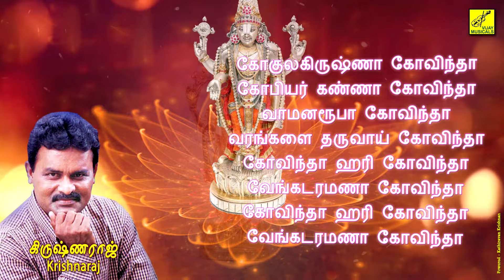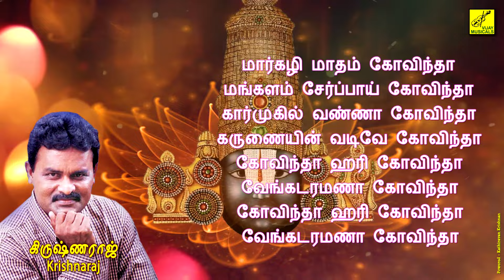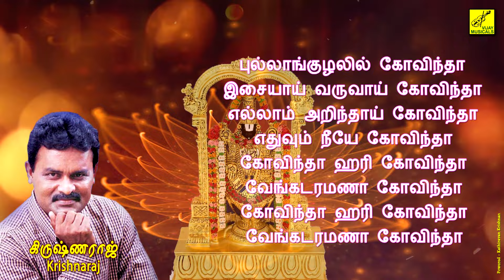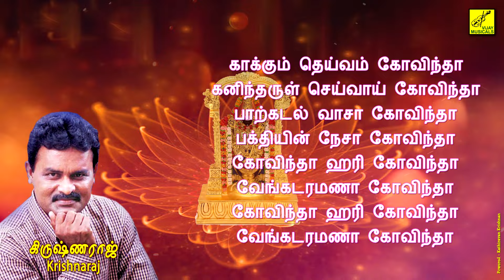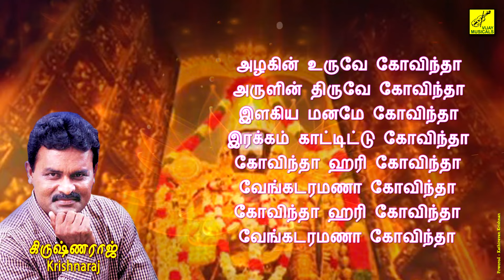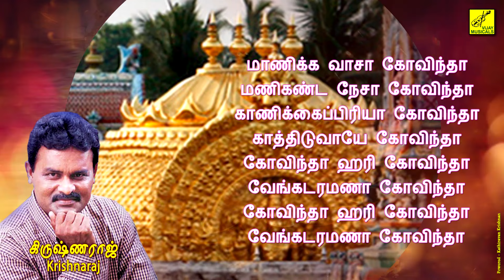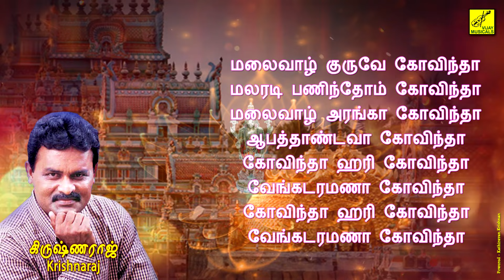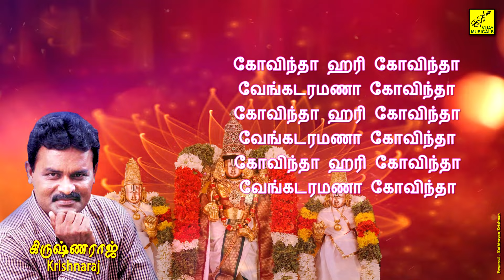தாமரைவாசா கோவிந்தா - Thamaraivasa Govinda | Kaappatruvaye Srivenkatesa | Krishnaraj | Vijay Musicals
நீதியைச் சொல்லிட கோவிந்தா கீதையை தந்தாய் கோவிந்தா
Perumal Songs With Lyrics In Tamil
Song   : Thamaraivasa Govindha
Aibum : Kaappatruvaye Sri Venkatesa
Singer : Krishnaraj
Lyrics : Senkathirvanan
Video : Kathiravan Krishnan
Produced by Vijay Musicals

Lyrics :

தாமரைவாசா கோவிந்தா
தயவுடன் காப்பாய் கோவிந்தா
பூமகள்நேசா கோவிந்தா
புண்ணியதேவா கோவிந்தா
கோவிந்தா ஹரி கோவிந்தா
வேங்கடரமணா கோவிந்தா
கோவிந்தா ஹரி கோவிந்தா
வேங்கடரமணா கோவிந்தா

கோகுலகிருஷ்ணா கோவிந்தா
கோபியர் கண்ணா கோவிந்தா
வாமனரூபா கோவிந்தா
வரங்களை தருவாய் கோவிந்தா
கோவிந்தா ஹரி கோவிந்தா
வேங்கடரமணா கோவிந்தா
கோவிந்தா ஹரி கோவிந்தா
வேங்கடரமணா கோவிந்தா

மார்கழி மாதம் கோவிந்தா
மங்களம் சேர்ப்பாய் கோவிந்தா
கார்முகில் வண்ணா கோவிந்தா
கருணையின் வடிவே கோவிந்தா
கோவிந்தா ஹரி கோவிந்தா
வேங்கடரமணா கோவிந்தா
கோவிந்தா ஹரி கோவிந்தா
வேங்கடரமணா கோவிந்தா

ஒவ்வொருநாளும் கோவிந்தா
உன்னடி பணிவோம் கோவிந்தா
திவ்யமூர்த்தி கோவிந்தா
திருவருள் செய்வாய் கோவிந்தா
கோவிந்தா ஹரி கோவிந்தா
வேங்கடரமணா கோவிந்தா
கோவிந்தா ஹரி கோவிந்தா
வேங்கடரமணா கோவிந்தா

சீருடன் எம்மை கோவிந்தா
ஜகமதில் செய்வாய் கோவிந்தா
பேருடன் புகழும் கோவிந்தா
பெற்றிட அருள்வாய் கோவிந்தா
கோவிந்தா ஹரி கோவிந்தா
வேங்கடரமணா கோவிந்தா
கோவிந்தா ஹரி கோவிந்தா
வேங்கடரமணா கோவிந்தா

நீரினில் எழுத்தாய் கோவிந்தா
நிலையா வாழ்வில் கோவிந்தா
நீதியைச் சொல்லிட கோவிந்தா
கீதையை தந்தாய் கோவிந்தா
கோவிந்தா ஹரி கோவிந்தா
வேங்கடரமணா கோவிந்தா
கோவிந்தா ஹரி கோவிந்தா
வேங்கடரமணா கோவிந்தா

சூரிய ஒளியே கோவிந்தா
சுந்தர வடிவே கோவிந்தா
மாரியை தருவாய் கோவிந்தா
மண் அதை காப்பாய் கோவிந்தா
கோவிந்தா ஹரி கோவிந்தா
வேங்கடரமணா கோவிந்தா
கோவிந்தா ஹரி கோவிந்தா
வேங்கடரமணா கோவிந்தா

மீறிடும் ஆசையில் கோவிந்தா
மேவுது உலகம் கோவிந்தா
ஆசைகள் அடங்கிட கோவிந்தா
அருளிட வேண்டும் கோவிந்தா
கோவிந்தா ஹரி கோவிந்தா
வேங்கடரமணா கோவிந்தா
கோவிந்தா ஹரி கோவிந்தா
வேங்கடரமணா கோவிந்தா

புல்லாங்குழலில் கோவிந்தா
இசையாய் வருவாய் கோவிந்தா
எல்லாம் அறிந்தாய் கோவிந்தா
எதுவும் நீயே கோவிந்தா
கோவிந்தா ஹரி கோவிந்தா
வேங்கடரமணா கோவிந்தா
கோவிந்தா ஹரி கோவிந்தா
வேங்கடரமணா கோவிந்தா

காக்கும் தெய்வம் கோவிந்தா
கனிந்தருள் செய்வாய் கோவிந்தா
பாற்கடல் வாசா கோவிந்தா
பக்தியின் நேசா கோவிந்தா
கோவிந்தா ஹரி கோவிந்தா
வேங்கடரமணா கோவிந்தா
கோவிந்தா ஹரி கோவிந்தா
வேங்கடரமணா கோவிந்தா

பூங்குயில் கானம் கோவிந்தா
புலரும்பொழுதே கோவிந்தா
தீங்கினை அழிக்கும் கோவிந்தா
திருமலை வாசா கோவிந்தா
கோவிந்தா ஹரி கோவிந்தா
வேங்கடரமணா கோவிந்தா
கோவிந்தா ஹரி கோவிந்தா
வேங்கடரமணா கோவிந்தா

குருவாயூரில் கோவிந்தா
கொலுவிருப்பவனே கோவிந்தா
தருவாய் அருளை கோவிந்தா
தயவுடன் கேட்டோம் கோவிந்தா
கோவிந்தா ஹரி கோவிந்தா
வேங்கடரமணா கோவிந்தா
கோவிந்தா ஹரி கோவிந்தா
வேங்கடரமணா கோவிந்தா

உயிரின் உள்ளே கோவிந்தா
உன்னை வைத்தோம் கோவிந்தா
உலகம் நீ என கோவிந்தா
உணர்ந்தோம் அறிந்தோம் கோவிந்தா
கோவிந்தா ஹரி கோவிந்தா
வேங்கடரமணா கோவிந்தா
கோவிந்தா ஹரி கோவிந்தா
வேங்கடரமணா கோவிந்தா

அழகின் உருவே கோவிந்தா
அருளின் திருவே கோவிந்தா
இளகிய மனமே கோவிந்தா
இரக்கம் காட்டிட்டு கோவிந்தா
கோவிந்தா ஹரி கோவிந்தா
வேங்கடரமணா கோவிந்தா
கோவிந்தா ஹரி கோவிந்தா
வேங்கடரமணா கோவிந்தா

சிறையினில் பிறந்தாய் கோவிந்தா
பேரெழில் கண்ணா கோவிந்தா
மழையினால் நனைந்தாய் கோவிந்தா
மண்ணையும் உண்டாய் கோவிந்தா
கோவிந்தா ஹரி கோவிந்தா
வேங்கடரமணா கோவிந்தா
கோவிந்தா ஹரி கோவிந்தா
வேங்கடரமணா கோவிந்தா

அழைத்தோம் உன்னை கோவிந்தா
அன்பினை ஏற்பாய் கோவிந்தா
நினைத்தோம் உன்னை கோவிந்தா
நிர்மலநாதா கோவிந்தா
கோவிந்தா ஹரி கோவிந்தா
வேங்கடரமணா கோவிந்தா
கோவிந்தா ஹரி கோவிந்தா
வேங்கடரமணா கோவிந்தா

ஷ்யாமள ரூபா கோவிந்தா
சிரம்பணிந்தோமே கோவிந்தா
காவலில் தெய்வம் கோவிந்தா
கைதொழுவோமே கோவிந்தா
கோவிந்தா ஹரி கோவிந்தா
வேங்கடரமணா கோவிந்தா
கோவிந்தா ஹரி கோவிந்தா
வேங்கடரமணா கோவிந்தா

மாணிக்க வாசா கோவிந்தா
மணிகண்ட நேசா கோவிந்தா
காணிக்கைப்பிரியா கோவிந்தா
காத்திடுவாயே கோவிந்தா
கோவிந்தா ஹரி கோவிந்தா
வேங்கடரமணா கோவிந்தா
கோவிந்தா ஹரி கோவிந்தா
வேங்கடரமணா கோவிந்தா

மலைவாழ் குருவே கோவிந்தா
மலரடி பணிந்தோம் கோவிந்தா
மலைவாழ் அரங்கா கோவிந்தா
ஆபத்தாண்டவா கோவிந்தா
கோவிந்தா ஹரி கோவிந்தா
வேங்கடரமணா கோவிந்தா
கோவிந்தா ஹரி கோவிந்தா
வேங்கடரமணா கோவிந்தா

வளமுடன் வையம் கோவிந்தா
வாழ்ந்திட வேண்டும் கோவிந்தா
நலமுடன் உன்னை கோவிந்தா
நாளும் பணிவோம் கோவிந்தா
கோவிந்தா ஹரி கோவிந்தா
வேங்கடரமணா கோவிந்தா
கோவிந்தா ஹரி கோவிந்தா
வேங்கடரமணா கோவிந்தா

மாதவன் நீயே கோவிந்தா
மரகத வடிவே கோவிந்தா
கோதண்டராமா கோவிந்தா
குவளையம் காப்பாய் கோவிந்தா
கோவிந்தா ஹரி கோவிந்தா
வேங்கடரமணா கோவிந்தா
கோவிந்தா ஹரி கோவிந்தா
வேங்கடரமணா கோவிந்தா

கோசலை ராமா கோவிந்தா
கோபுரத்தரசே கோவிந்தா
பூஜைகள் செய்வோம் கோவிந்தா
புண்ணியம் சேர்ப்பாய் கோவிந்தா
கோவிந்தா ஹரி கோவிந்தா
வேங்கடரமணா கோவிந்தா
கோவிந்தா ஹரி கோவிந்தா
வேங்கடரமணா கோவிந்தா

ஸ்ரீஹரி கிருஷ்ணா கோவிந்தா
நினைப்போம் உன்னை கோவிந்தா
மோதன முகுந்தா கோவிந்தா
முதலும் முடிவும் கோவிந்தா
கோவிந்தா ஹரி கோவிந்தா
வேங்கடரமணா கோவிந்தா
கோவிந்தா ஹரி கோவிந்தா
வேங்கடரமணா கோவிந்தா

கோவிந்தா ஹரி கோவிந்தா
வேங்கடரமணா கோவிந்தா
கோவிந்தா ஹரி கோவிந்தா
வேங்கடரமணா கோவிந்தா
கோவிந்தா ஹரி கோவிந்தா
வேங்கடரமணா கோவிந்தா